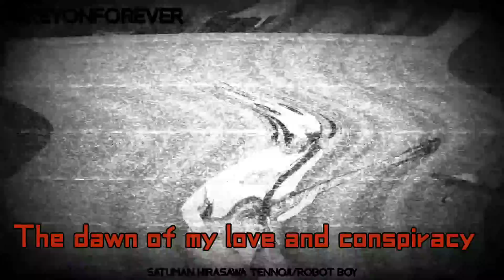AMERICAN EULOGY: MASS HYSTERIA/MODERN WORLD//las Chicas De K-on Tan Histericas en un mundo moderno!!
American Eulogy es una canción de Billie Joe Armstrong y penúltima del álbum 21st Century Breakdown de la banda Pop Punk Green Day lanzado en 2009. Es la única canción conceptual del álbum recordando las del álbum American Idiot de 2004 Jesus of Suburbia y Homecoming. Está dividida en 2 movimientos

I- Mass Hysteria: Acto que describe la locura y el pánico existente en la sociedad estadounidense.

II- Modern World: Este movimiento se desarrolla a través de la opinión de un rebelde, cuya identidad es desconocida, criticando las normas y las condiciones en las que está él y todos los de su clase; se autodenomina como el "último de los rebeldes"